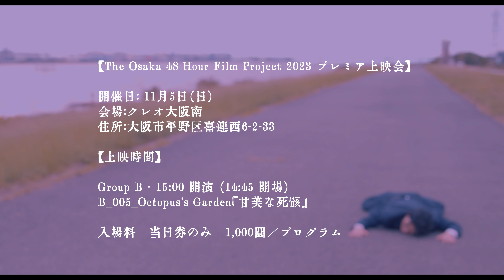甘美な死骸【予告編】48hfp 2023 OSAKA／出品作品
【The Osaka 48 Hour Film Project 2023 プレミア上映会】
開催日：11月5日（日）
会場：クレオ大阪南
住所：大阪市平野区喜連西6-2-33

【上映時間】
Group B - 15:00 開演 （14:45 開場）

B_005_Octopus's Garden『甘美な死骸』

入場料　当日券のみ　1,000円／プログラム

詳しくはこちら（48HFPのサイトに飛びます）

Octopus's Garden

真白るか
鈴川智弘
東はな
中土居愛
西尾友希
手塚麻衣

監督　西尾友希
撮影：木村圭介
撮影アシスタント：西野珠生

録音：神野輝
編集：西尾友希

脚本：向井崇浩／西尾友希

デザイン：西尾友希

協力：週刊マガリ　牧野裕也　gomaora

監督作7作品目（2023）